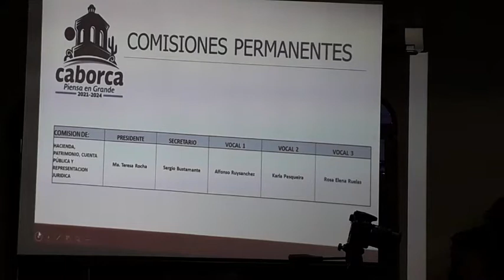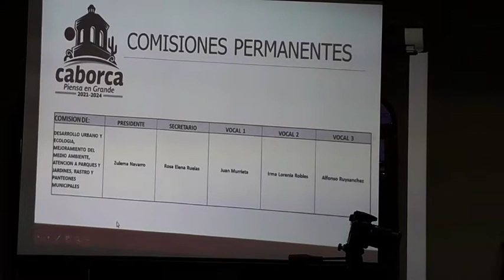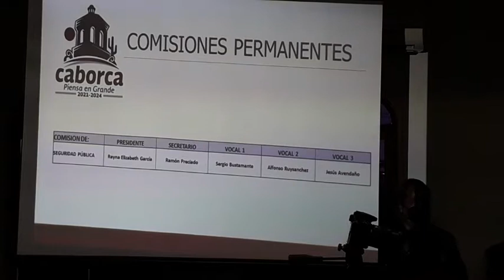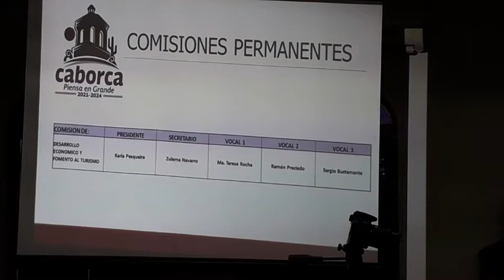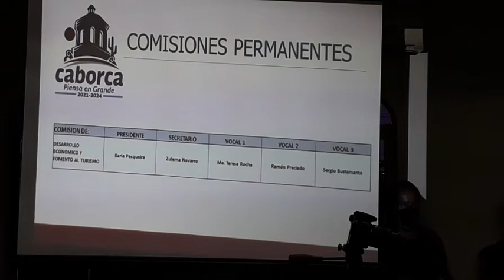1ra Sesión de Cabildo para la designación de Secretario, y Comisario de Seguridad Pública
1ra Sesión de Cabildo para la designación de Secretario, y Comisario de Seguridad Pública